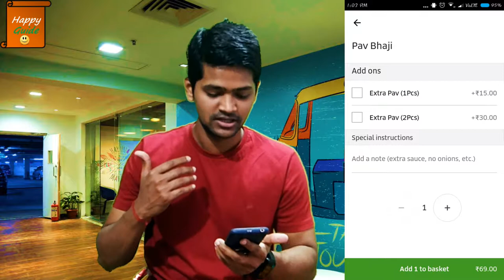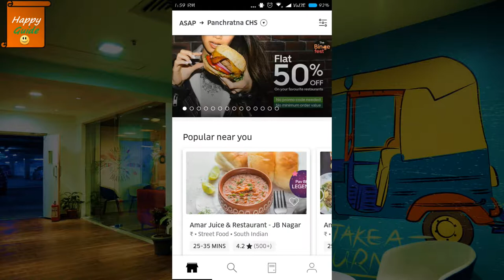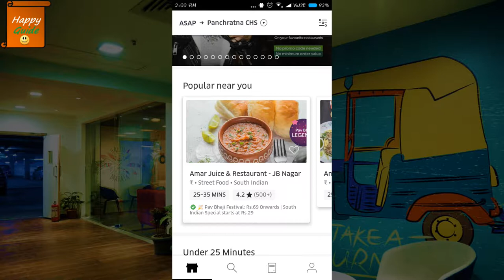Should you USE/DOWNLOAD UberEats app?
Hello friends, in this video, i have covered below topics of UberEats app:

How to make food order online using UberEats?
What are the food offers UberEats gives to Customers?
and last but not least, what are the limitations of this app?